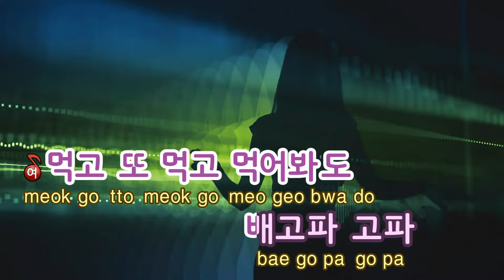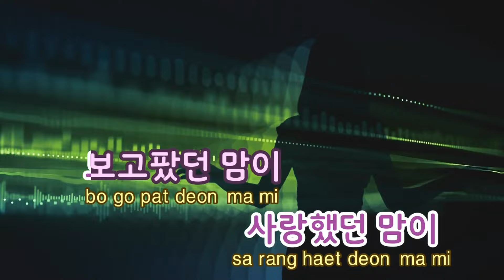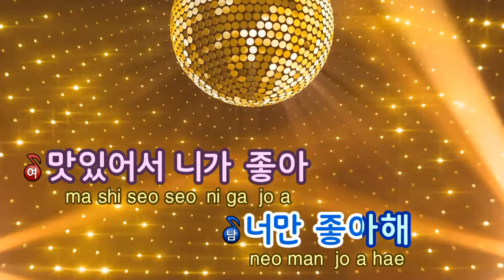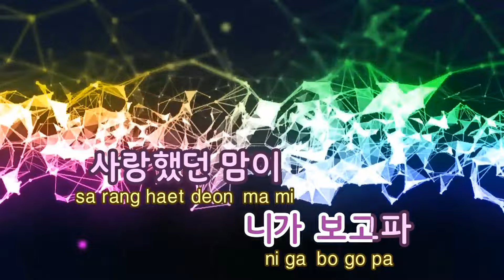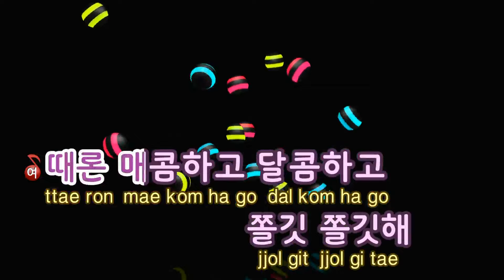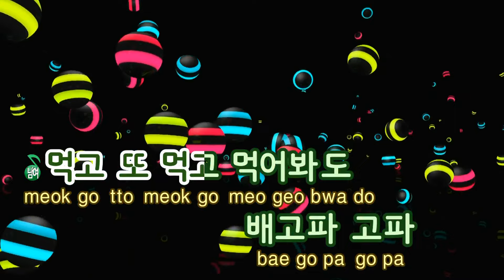[TJ노래방] 우동 - 강민경,손동운 / TJ Karaoke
우동  --  강민경,손동운